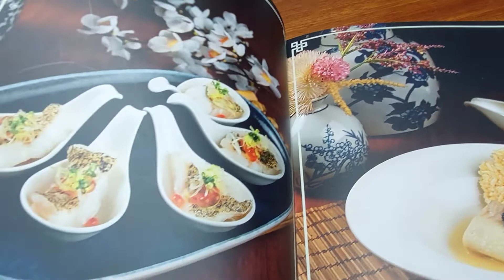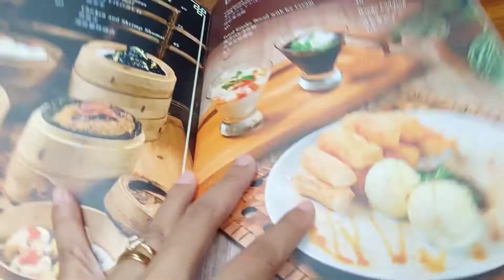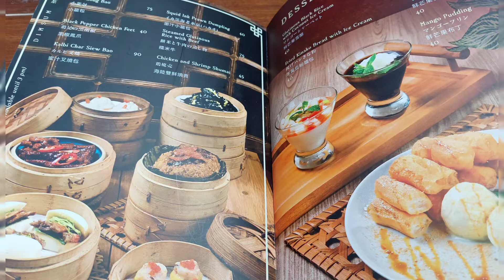Lunch di Resto Artis Ayu Dewi II Twelve Chinese Dining Menteng Jakarta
Hi teman-teman kita akan mengajak kalian makan siang di restoran Chinese Food Twelve Chinese Dining di Menteng Jakarta Pusat. Katanya restoran ini punya suaminya artis Ayu Dewi. yuk kita review bareng 😊 Happy Watching

Musician : Xuxiao